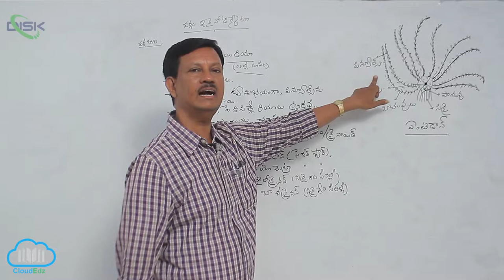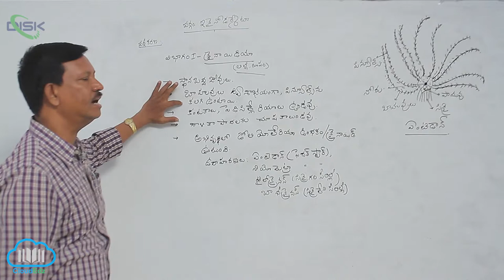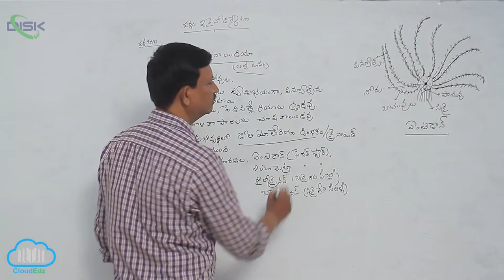వర్గం - ఇకైనోడర్మేటా || ఇకైనో డర్మేట వర్గీకరణ 1 || Disk Telangana